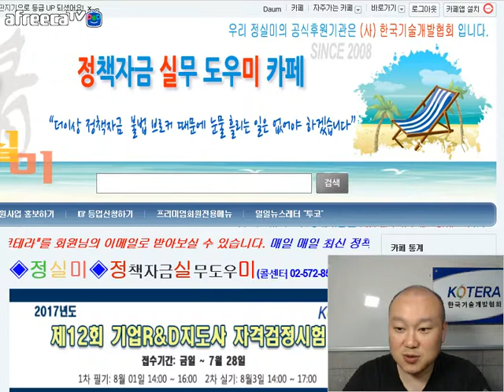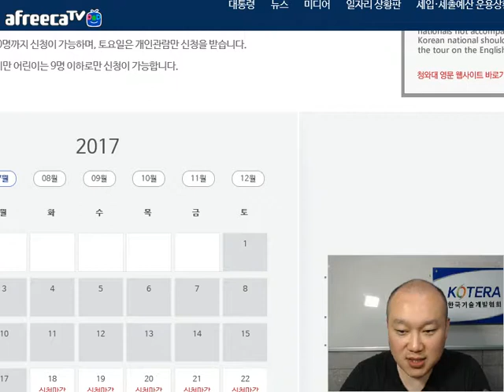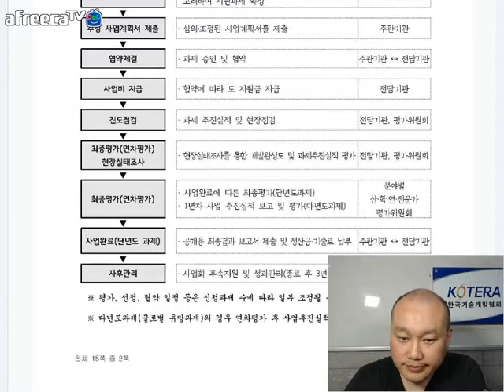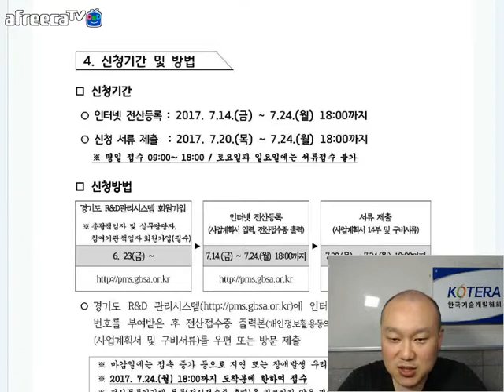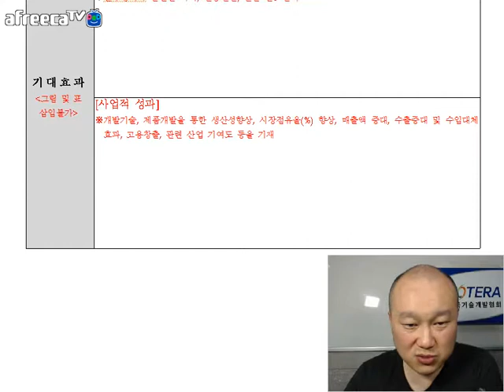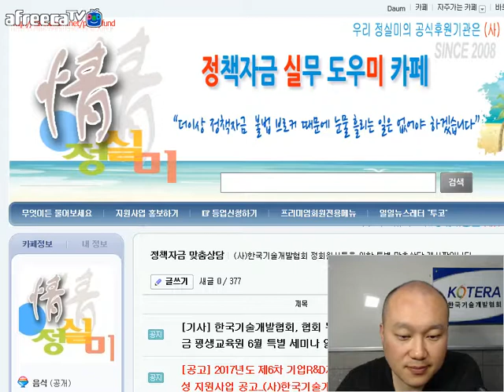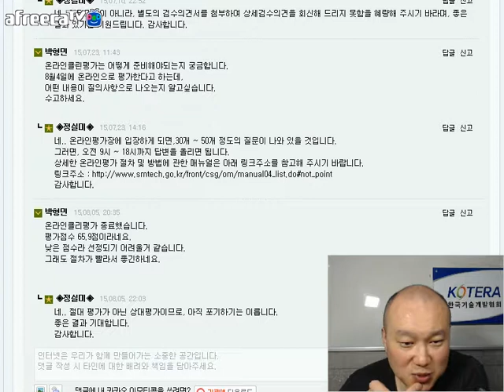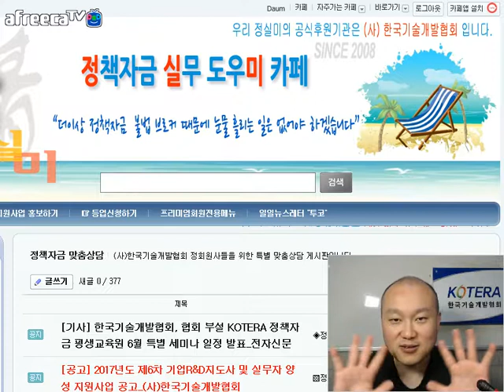[KOTERA TV] BJ빅머니의 손에 잡히는 정책자금(170628)_경기도기술개발사업 등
[KOTERA TV] 2017년 6월28일에 방송된 BJ빅머니의 "손에잡히는 정책자금"
* 청와대 관람
* 2017년 2차 경기도 기술개발사업 시행계획 공고_경기도경제과학진흥원
* 정실미 카테고리 (정책자금 맞춤상담)
* 생방송 : 매주 목요일 오전 10시